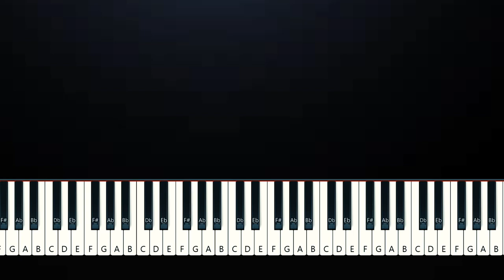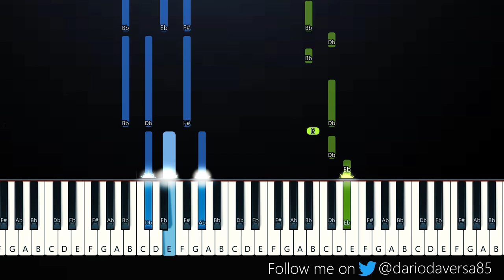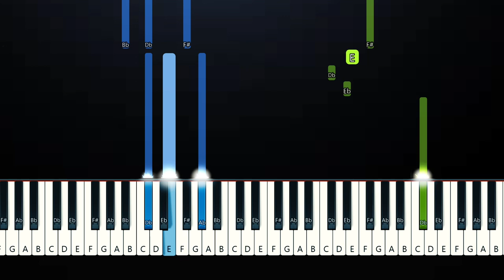I'm not scared of lions and tigers and bears (sped up) (TikTok) Jazmine Sullivan (Piano Tutorial)